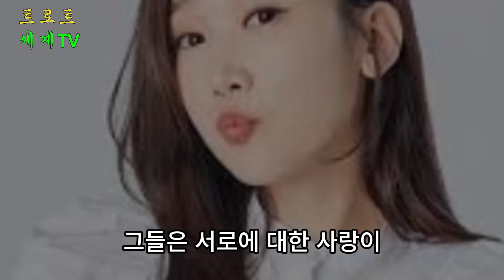신성이 준비한 선물에 오열한 박소영. 두 달 만에 재회한 특별한 순간, 이들의 진심은?